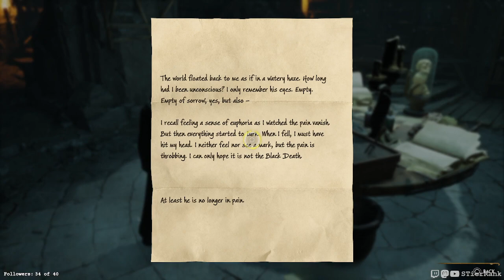Hogwarts Legacy - 37